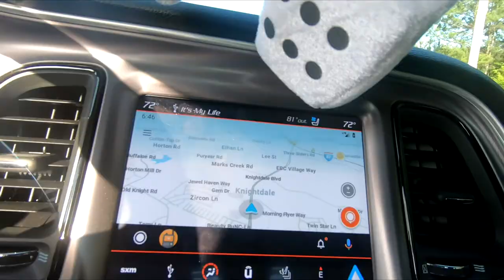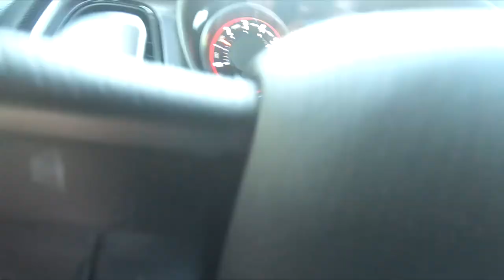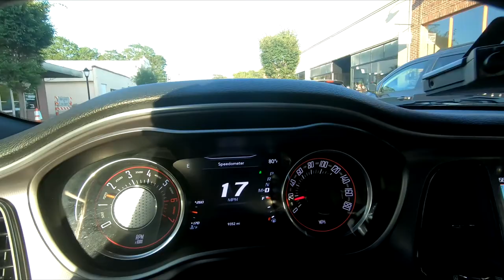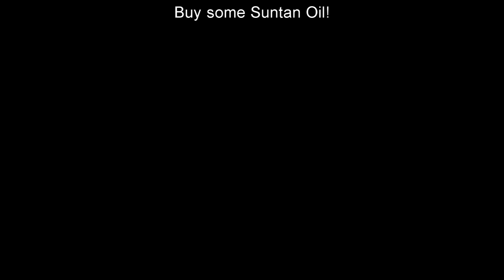Part 2 VALENTINE ONE V1 GEN 1 vs V1 GEN 2 Radar Detector SHOOTOUT! Is it really better?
Here in Part 2 I do more detecting. I finally find a parked Ka radar and drive all over town.
Yes the new one IS more sensitive!
-TIMESTAMPS-
00:00 Intro- Good Morning
00:55 My Opinions
03:55 K Band Speed Sign
04:55 Ka Range Test with Gen2
10:00 Now have the V1 Gen1 and Gen2
10:45 Comparing V1 Gen1 vs Gen2
18:50 Is it worth upgrading?
19:30 Checking for False Alerts
22:50 Thanks for Watching!